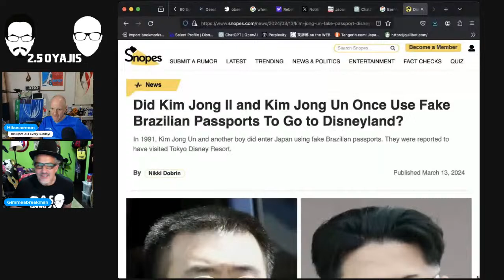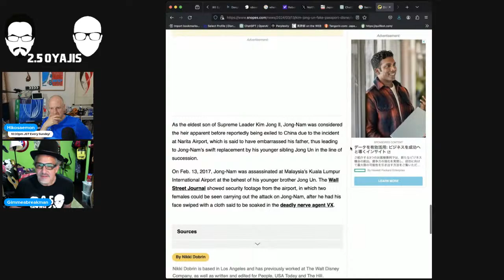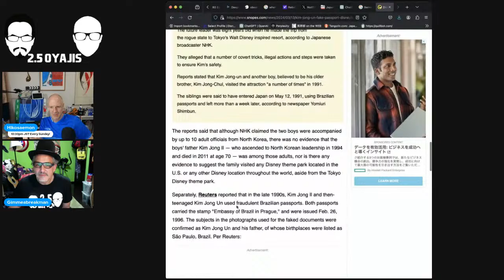2.5 Oyajis - Cherry Blossom Time in Japan!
Want to create live streams like this? My Livestream Service: StreamYard